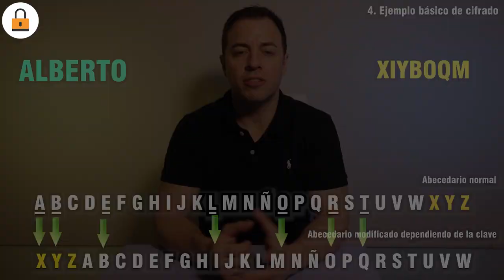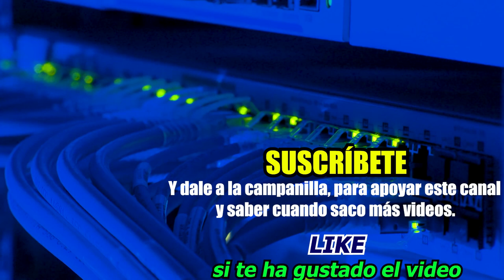📌Diferencias entre CRIPTOLOGÍA, CRIPTOGRAFÍA y CRIPTOANÁLISIS ◄ Ejemplo de CRIFRADO o ENCRIPTADO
ℹ️ Explico, de manera muy sencilla, las diferencias de la CRIPTOLOGÍA y sus derivados, con un ejemplo muy fácil de entender.